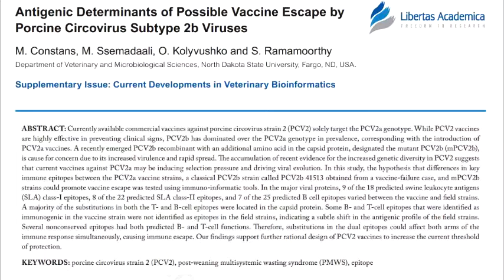Video Abstract: Antigenic basis of vaccine escape for PCV2 viruses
In this video abstract, the authors discuss their article "Antigenic Determinants of Possible Vaccine Escape by Porcine Circovirus Subtype 2b Viruses", recently published in Bioinformatics and Biology Insights. This is an open access article. To view and download the article PDF visit this